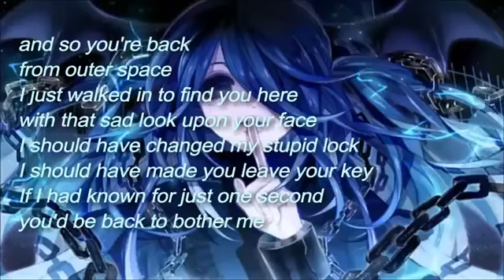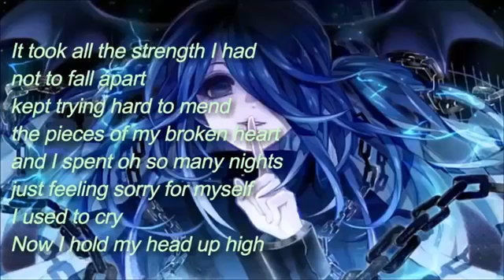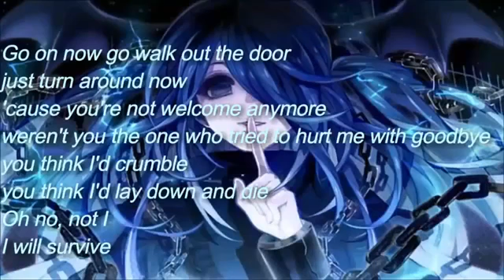I WIIL SURVIVE LYRCY